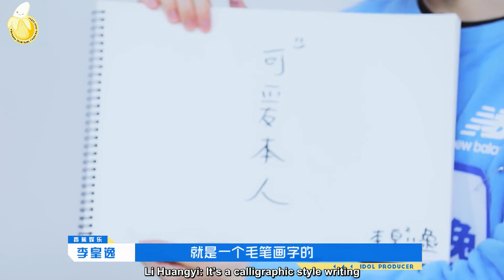[ENG SUB] TRAINEE18 100% Self Portrait | Cute Three-Person Group that Contemplates Life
English subtitles for Banana Culture TRAINEE18 trainees' Self-Portrait Behind the Scenes on Idol Producer Season 2 青春有你 January 18, 2019.

Li Huangyi 李皇逸
Wang Zhe 王喆
Che Huixuan 车慧轩

- No copyright infringements are intended. We do not own the original video.
- All edits to this video are transformative - we have added English subtitles for international fans to enjoy.

— BananaTeamSubs Members —
Translations by : Nini & Summer & Vivi & Violet & Eva & Vicky & Team 长得俊的风筝
Timing & Typesetting by : black_fukurou & Nini & Summer & Ailla & NFSA98 &
Encoding by : Yinxiora Quartz & black_fukurou
Transcribed by : Niuniu & Juzi
Uploaded by : youzhangjing_fc

Under the Copyright Disclaimer under section 107 of the Copyright Act of 1976, allowance is made for “fair use” for purposes such as criticism, comment, news reporting, teaching, scholarship, education and research.